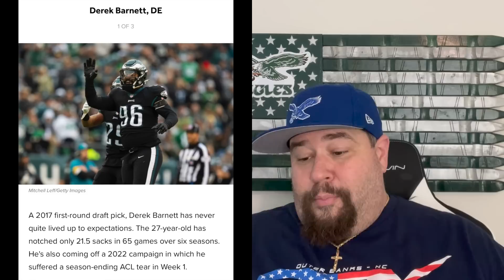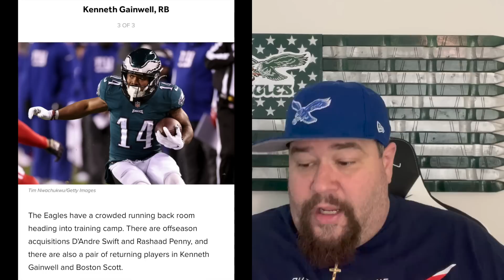💥SHOCKING! EAGLES TOP TRADE CANDIDATES! ONE WILL SHOCK EVERYONE! | HAPPY 4TH OF JULY💥 | RASHAD PENNY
CHAPTERS
0:00 INTRO
0:22 HAPPY 4TH OF JULY
3:15 EAGLES TOP TRADE CANDIDATES
7:27 MOST SHOCKING NAME...
9:26 RASHAD PENNY CUT?
12:51 POST CREDIT SCENE